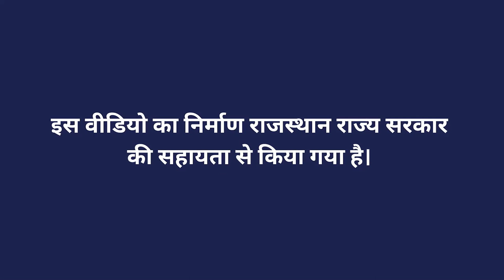रेगिस्तानी टिड्डियों की जानकारी